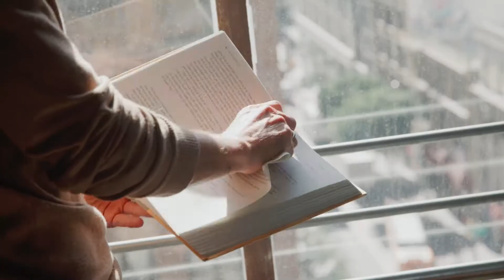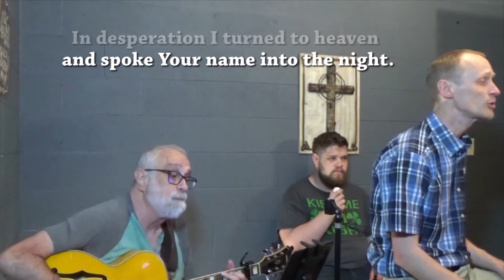Week of July 5 Service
We hit pause and take a moment to reflect on what season we're in and how we might lean in to what God wants to teach us.